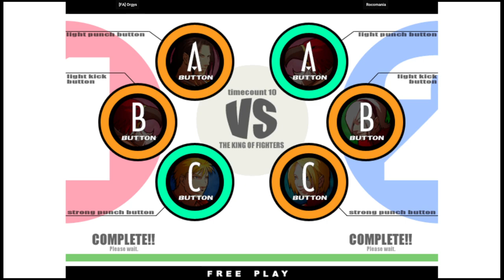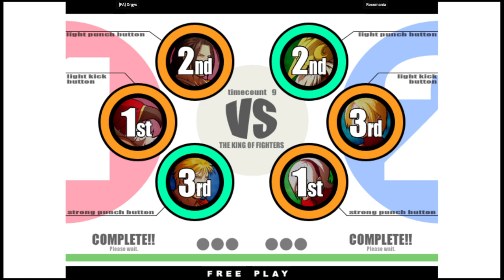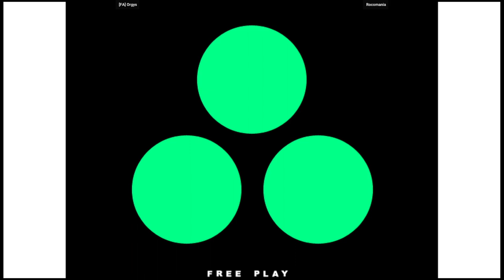KOF XI - [FA] Orgys VS Rocomania | 🇦🇷🇦🇷 Fightcade2